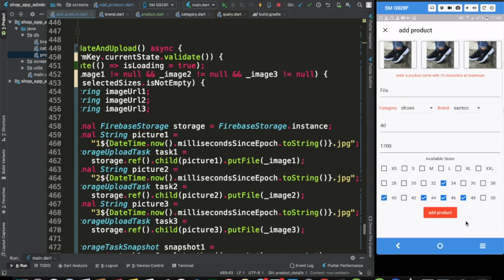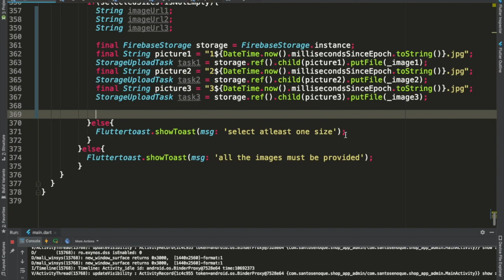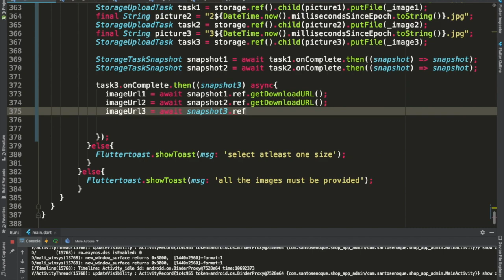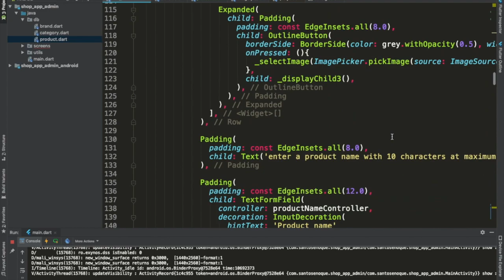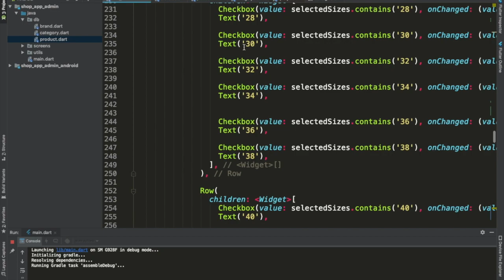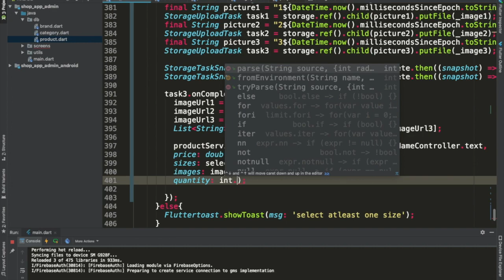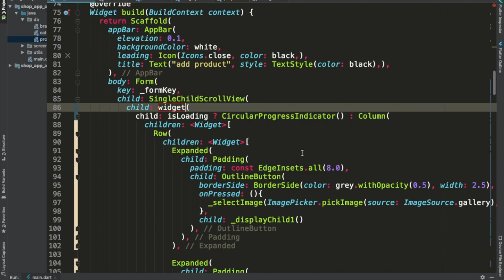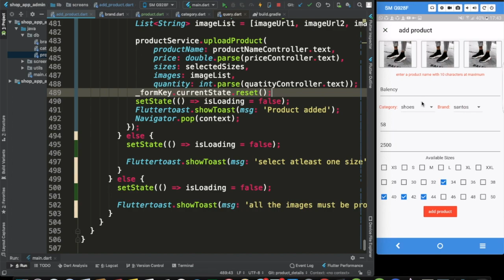39 Uploading Images to firebase (Flutter e-commerce): final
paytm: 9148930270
ADMIN SIDE APP CODE
skype: santos enoque